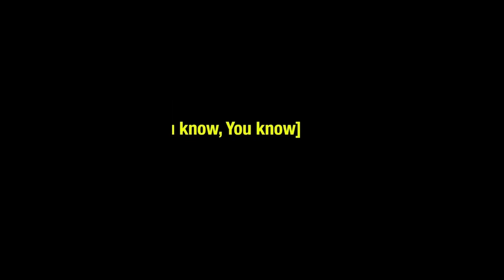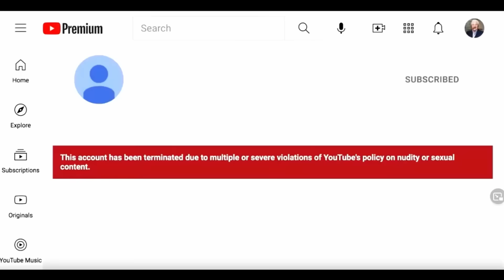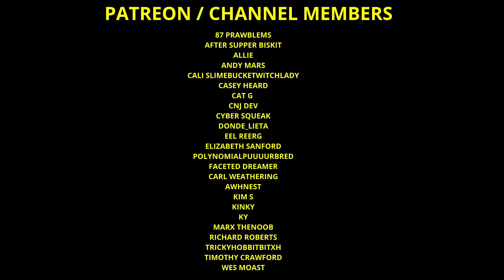The Most Pathetic Boy In The World (Compilation) cyraxx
Cyraxx Cartoon Compilation
The most pathetic boy in the world.

$slothcat420